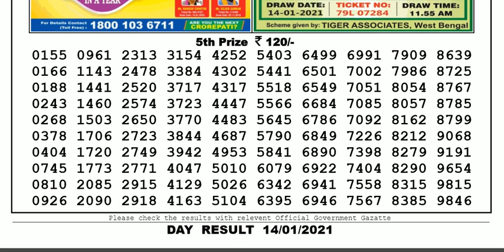Nagaland Lottery Sambad Result | Dear Lottery